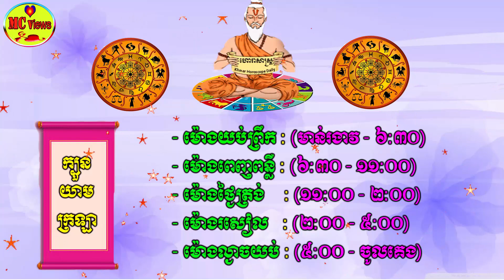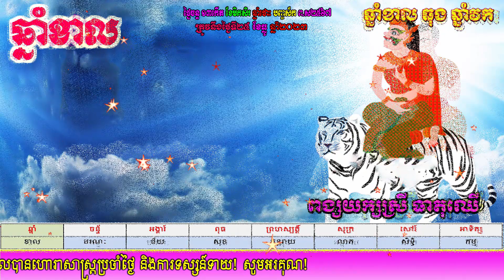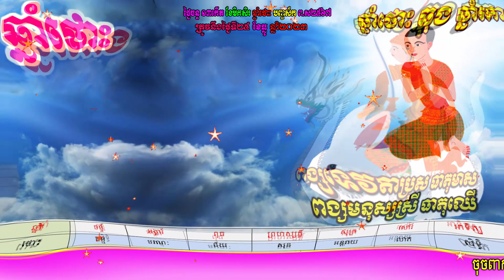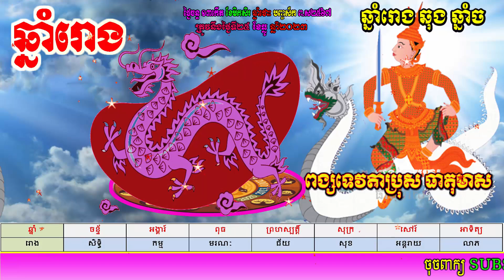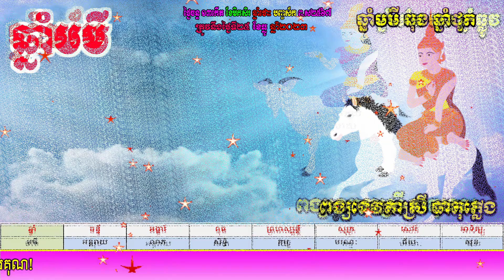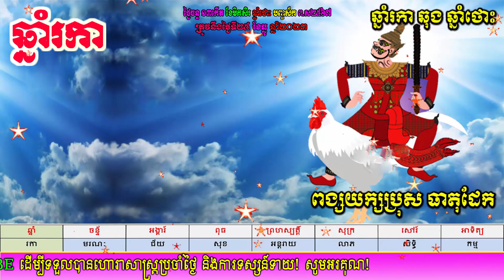ហោរាសាស្ត្រសម្រាប់ថ្ងៃចន្ទ ទី២៥ ខែធ្នូ ឆ្នាំ២០២៣, khmer horoscope daily 2023